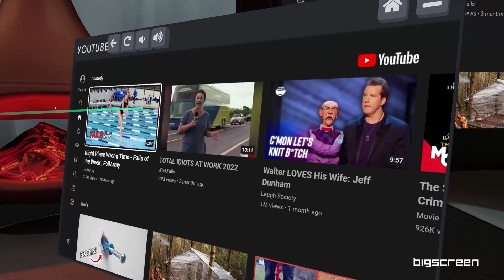Bigscreen - YouTube Trailer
You can finally stream YouTube in Bigscreen so you can watch all the latest cat videos with your friends.